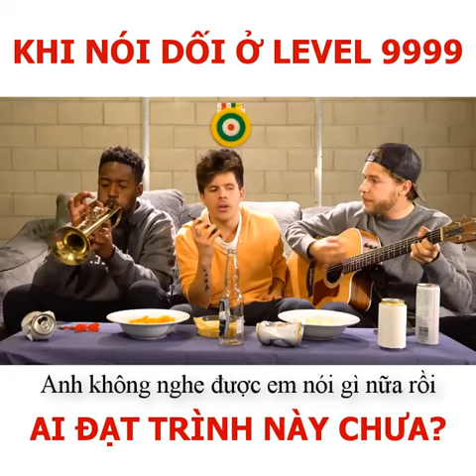Cao thủ đàn hát NÓI DỐI ĐẲNG CẤP NHẤT !!!!!